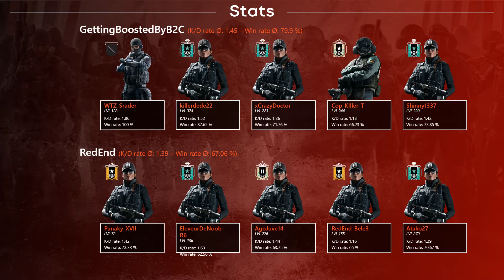ESL ​PS4 ​Go4 ​Cup ​Europe #87 ​casted ​by ​GameCatering 2/2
ESL (PS4) Go4 Cup Europe #87

RedEnd VS. GettingBoostedByB2C

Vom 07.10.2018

► Mit folgendem Equipment machen wir den ganzen Zauber:
★ Aufnahme Geräte
★ PS4 Pro
★ XboxOne X

► Schreibt uns wenn etwas passt oder evt. auch nicht!

► Und über eine kleine Spende freuen wir uns natürlich auch immer :-)